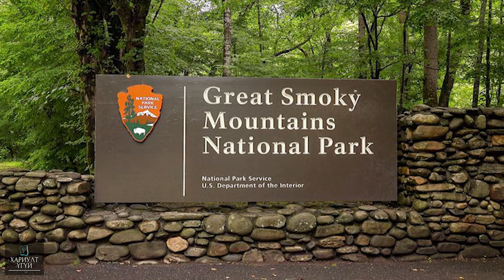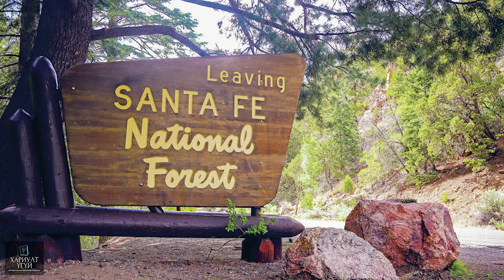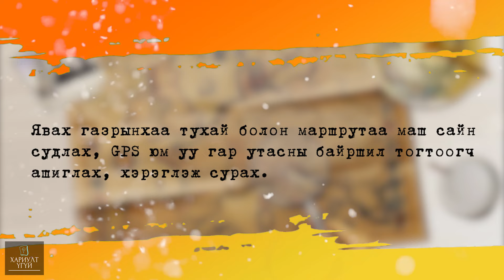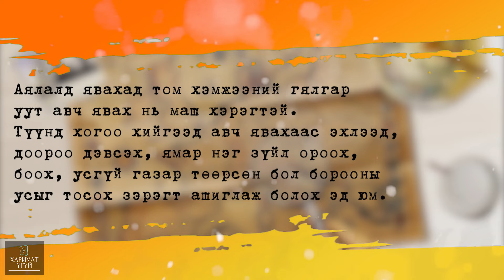[Хариулт Үгүй] Байгальд сураггүй бологсод 4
Энэ удаагийн байгальд сураггүй бологсдоор та бүхэнд 3 явдал хүргэх болно. Эхний 2 явдал газарзүйн байршлын хувьд хоорондоо хол газруудад болсон ч ижил төстэй нөхцөл байдалд цаг хугацааны хувьд ч ойролцоо үед тохиолдсон юм. Харин сүүлийн хүргэх хэрэг бол өнгөрсөн бичлэгийн үйл явдал болсон газар болох Йосемити тусгай хамгаалалттай газарт болсон хэргүүдээс хамгийн олон хүнд хүрсэн, энэ газрын алдартай хэргүүдийн нэгийг хүргэнэ. Үүнээс гадна зун цаг ирж буйтай холбогдуулан аялал зугаалгаар явах үедээ анхаарах зүйлсийн талаар бичлэг хооронд бяцхан зөвлөгөө хүргэхээр бэлтгэлээ.